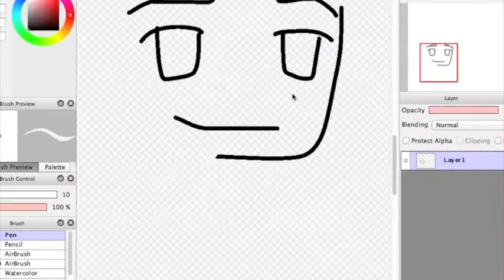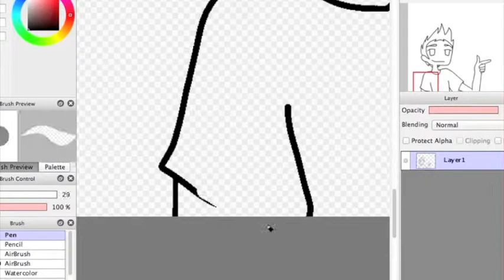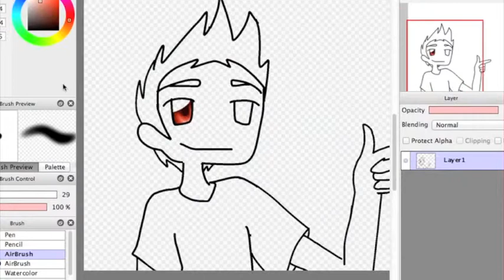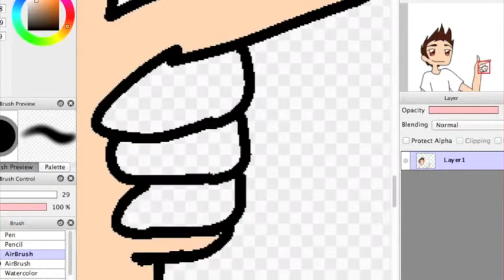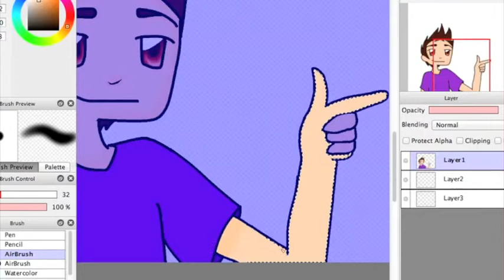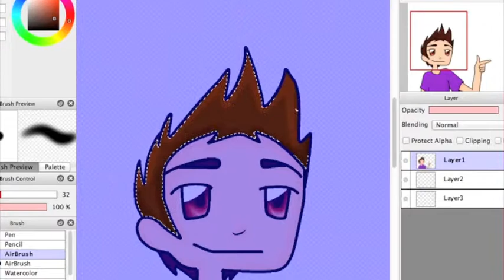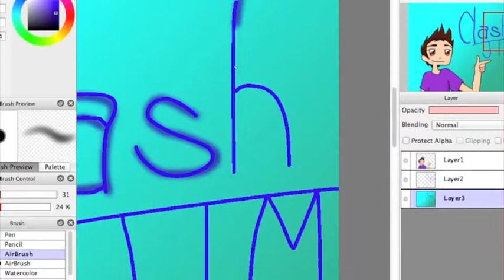ClashJTM Speedpaint!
alllrriiight! Heres my second video, i hope you enjoy!
songs
Nillili Mambo- Block B
Bad Apple! English dub- Rockleetist